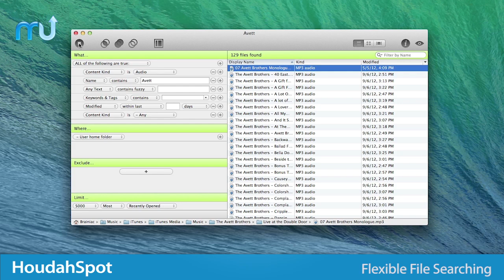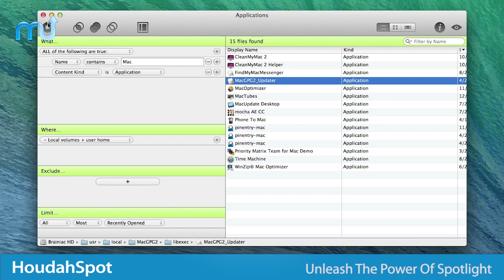HoudahSpot Screencast - MacUpdate Promo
HoudahSpot is a flexible file-search tool based on Apple's powerful Spotlight engine.